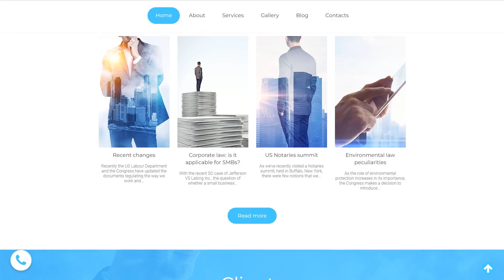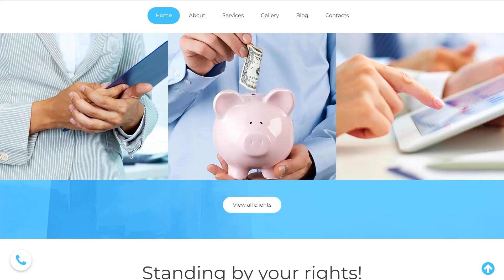Law Firm Moto CMS 3 Template by MotoCMS - 59261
This one comes with Blog, HTML plus JS, Lazy Load effect